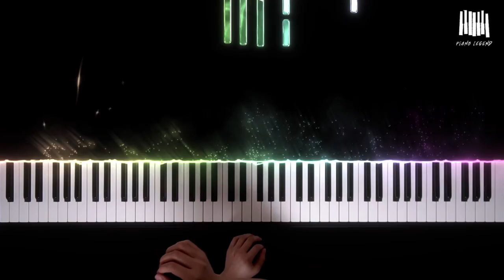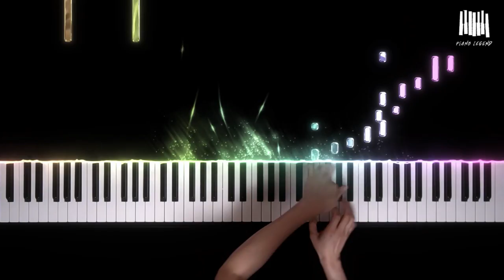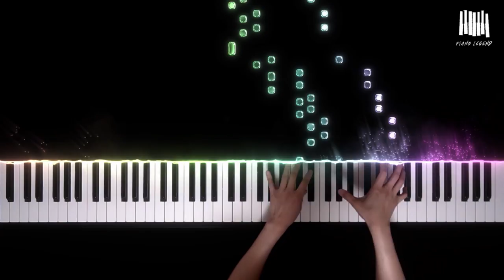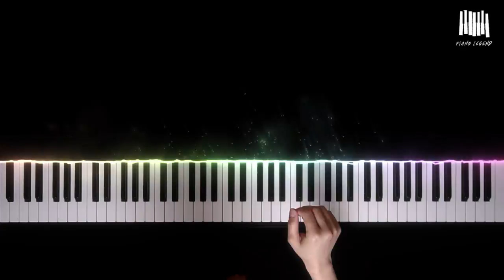𝐄𝐧𝐫𝐢𝐪𝐮é 𝐆𝐫𝐚𝐧𝐚𝐝𝐨𝐬 - 𝐀𝐥𝐥𝐞𝐠𝐫𝐨 𝐝𝐞 𝐜𝐨𝐧𝐜𝐢𝐞𝐫𝐭𝐨 𝐢𝐧 𝐂 𝐬𝐡𝐚𝐫𝐩 𝐦𝐚𝐣𝐨𝐫, 𝐎𝐩. 𝟒𝟔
It is a piano piece full of colorful and elegant emotions and romance of Spain.
The delicacy and sophistication in Paris add sensibility to the romantic sentiment full of Spanish nationalism and deep poetry.
Exotic pianism that is passionate and intoxicating yet warm and dramatic, rough and elegant subtlety coexists dynamically.
I recommend the performance of Alicia de Larrocha, a student of Frank Marshall, a student of Enrique Granados.
Her performance is a hot and cool song that is very attractive with great explosions and a long and exaggerated but warm feeling of excitement.